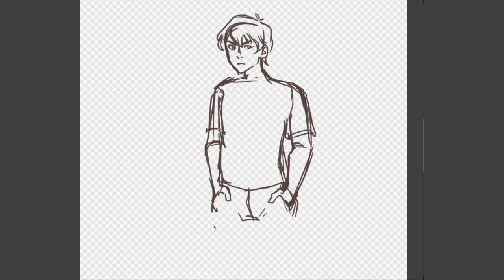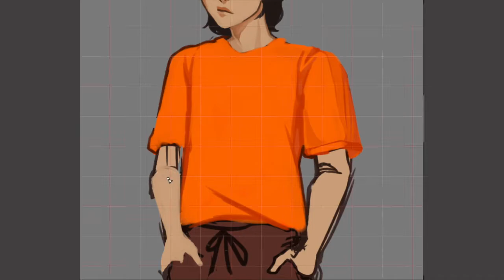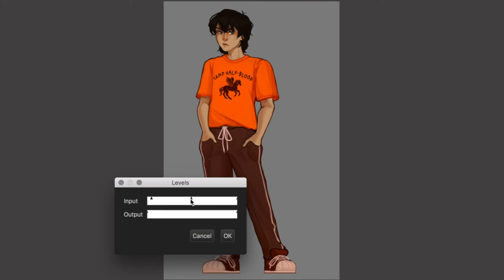Camp Half-Blood Keith Kogane Commission | VLD/PJO Speedpaint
time: ~2hrs
songs: heater by little car, blue by samuel larsen

i was excited to work on this commission :^0 i love the book series but i haven't watched voltron past season 1